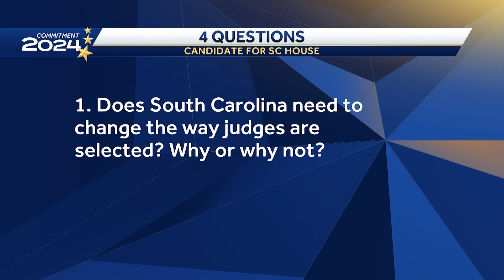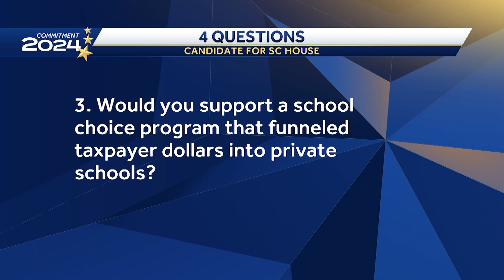Republican Phillip Bowers is running for SC House District 3